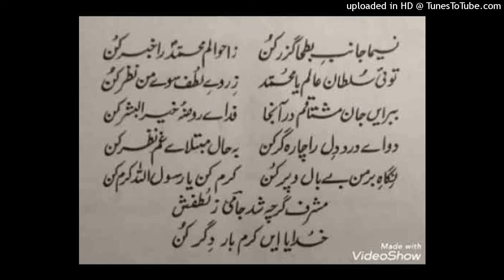Nasima Janebe Bataha Guzar kun | Saifullah Saifi